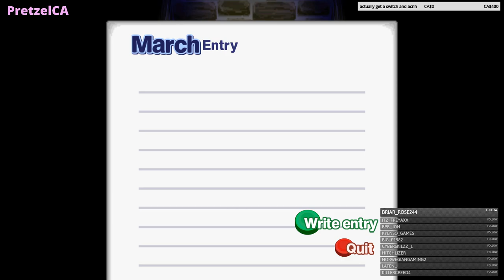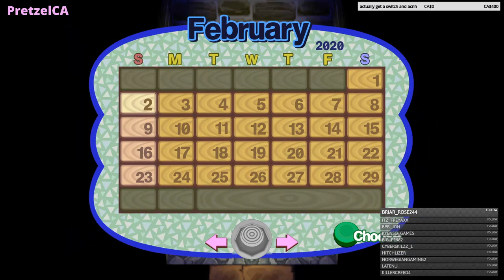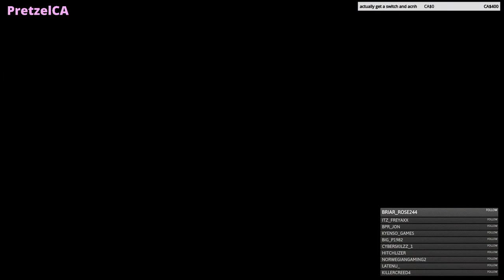[Animal Crossing GCN] Stream town - Part 1